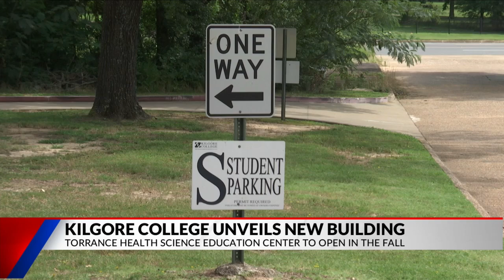Kilgore College unveils new building to open this fall